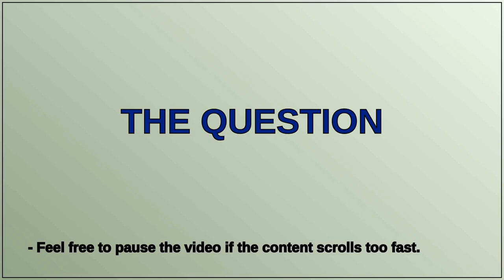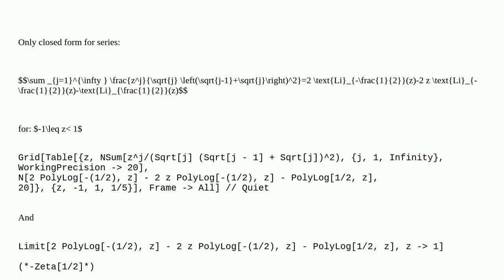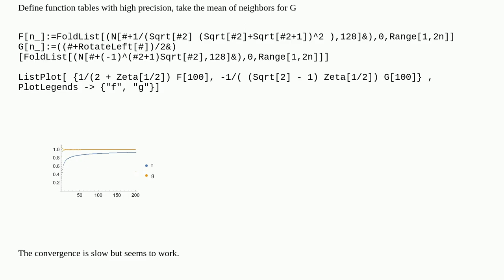Mathematica: Ramanujan identity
Ramanujan identity

A special thanks goes out to the community

  calculus-and-analysis